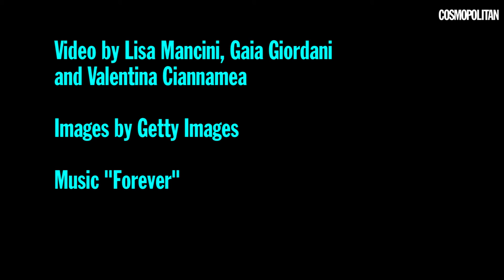MILAN FASHION WEEK SS 2016 ENG